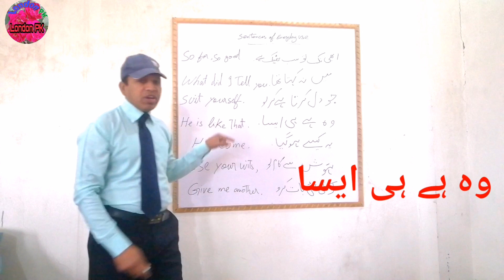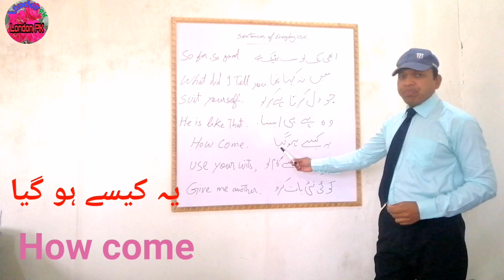Sentences of everyday use lecture no 8